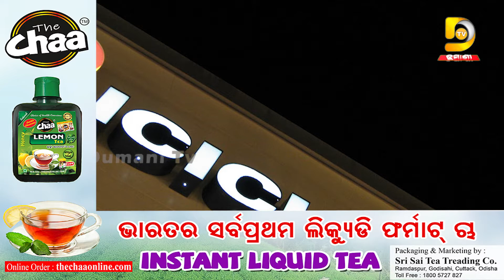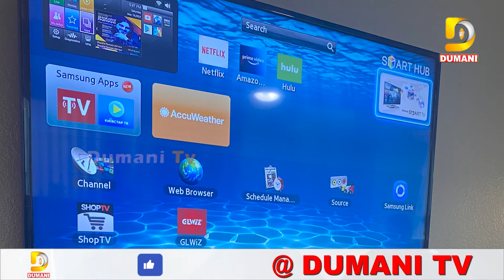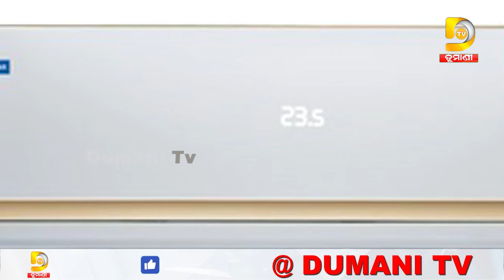ହୋଲି ପୂର୍ବରୁ Flipkart ସେଲ ଆରମ୍ଭ, ଟିଭି ଓ ଏସି ଉପରେ ୭୫ ପ୍ରତିଶତ ରିହାତି | Dumani TV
2022.All copyrights reserved with Dumani Tv.